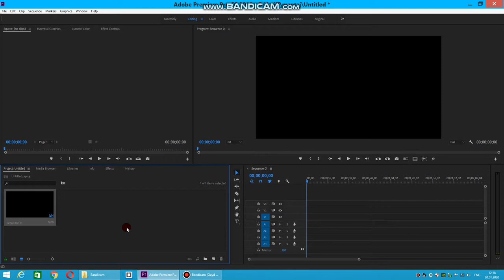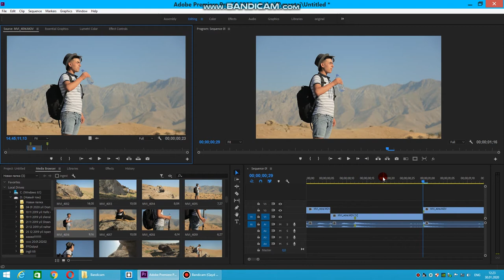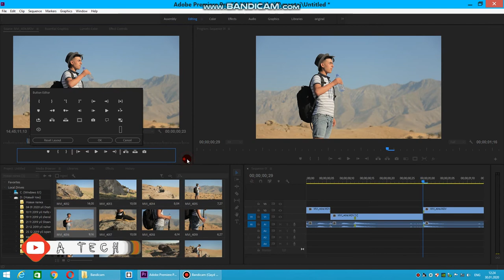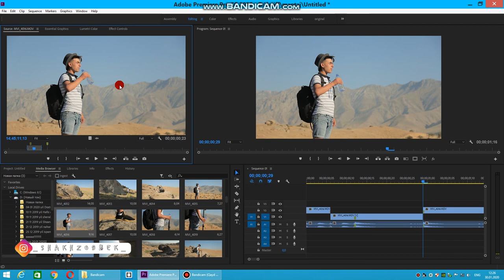manba oynasi haqida to`liq darslik /// об источник окне /// about the source window // 5 dars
manba oynasi haqida to`liq darslik  об источник окне  // about the source window // 5 dars A TECH UZ

 premiere pro// photoshop// kamera sozlamalari // operatorlik sanati //